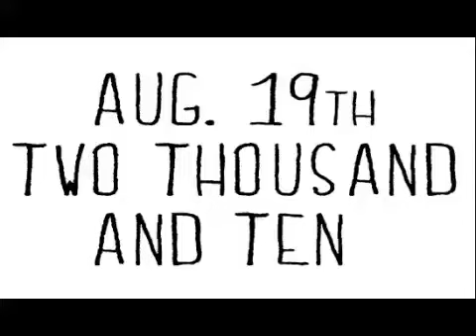THURSDAY TELL & TELL!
Daily Dipity answers YOUR questions! Yay!